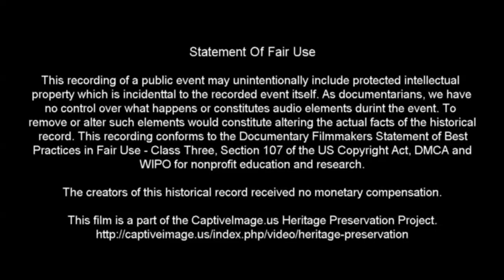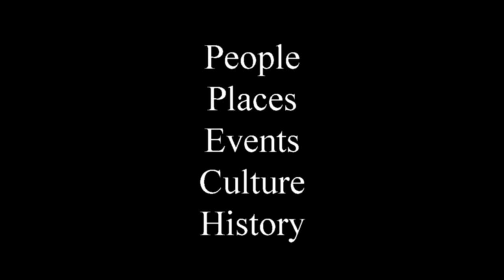Team Roping #14.5 Round 1 Part 4 - 2020 Mc3 World Series Amarillo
This film documents the first round of the #14.5 class World Series Qualifier event.

Randy and Kim McCraken host a series of USTRC and Mc3 Qualifying Team Ropings throughout the year culminating with the World Series Team Roping competition in Amarillo, Texas held in the Amarillo National Center Arena.

Identified Music Attribution: